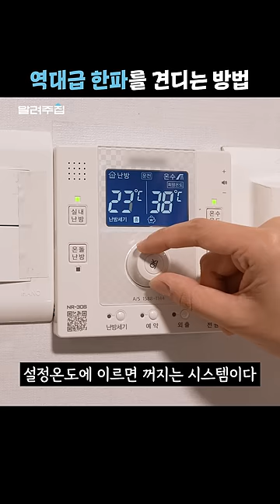난방비 월 1만 원씩 아끼는 보일러 설정 방법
지난주 지역난방 절약법 꿀팁에 이은 개별난방 절약법 꿀팁 대공개!
갑자기 이렇게 추워진다고?🥶 역대급 한파에 놀란 사람들 주목!
추운 겨울 난방비, 피할 수 없다면 줄이자!
헷갈리는 난방비 절약법, 1분 만에 이해하기 쉽게 알려주집!😎

공간과 라이프스타일에 대한 영감이 가득한 오늘의집 채널입니다.